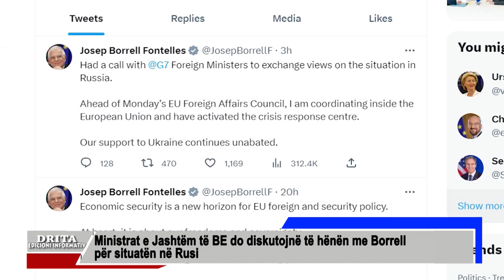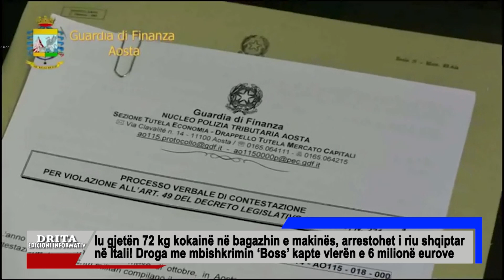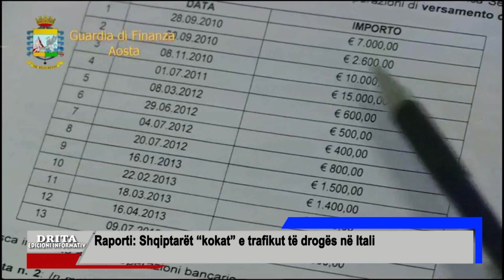Drita Tv Lajmet 24 6 2023